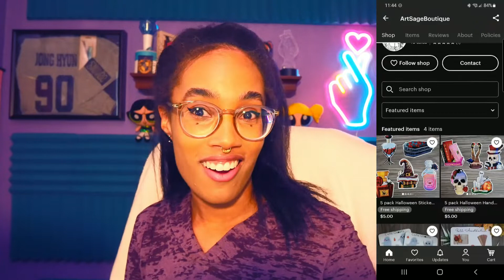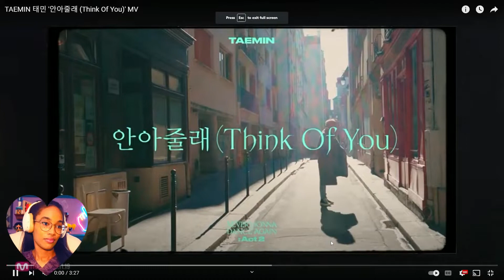Taemin - Think of you - kpop REACTION // I love him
In this video I react to Taemin's Think of You MV